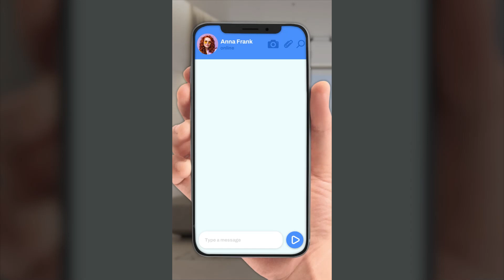Eraser DOP 2 v 23 10 17 1920х1080 EN Rewarded